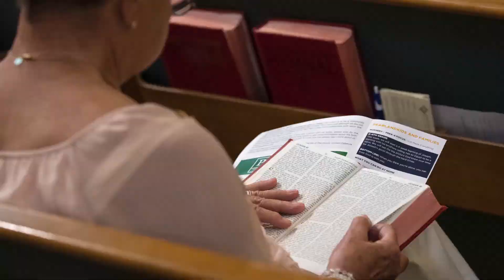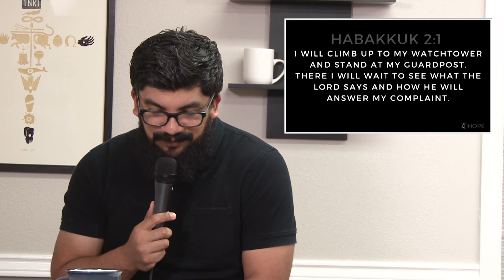03-29-20 HOPE Hanging on with Habakkuk | Where Are You God | Pastor Silverio Sanchez